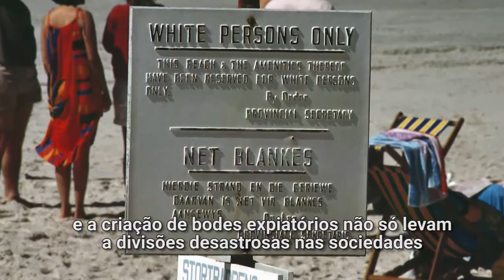Em data contra discriminação racial, ONU pede promoção da tolerância e respeito à diversidade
Pessoas em todo o mundo estão sendo encorajadas pelo secretário-geral das Nações Unidas, António Guterres, a pensar em como podem promover melhor a tolerância, a inclusão e o respeito pela diversidade.

Apesar dos avanços, Guterres listou questões urgentes pendentes, como a desigualdade de gênero; o “aumento alarmante” da xenofobia, do racismo e da intolerância; e um ressurgimento dos partidos políticos de extrema-direita e dos pontos de vista neonazistas.

“De insultos e humilhações a crimes de ódio e massacres, das dificuldades de se obter acesso ao mercado de trabalho às práticas racistas institucionalizadas, a discriminação racial assume muitas formas, que às vezes são extremamente brutais, enquanto em outras são ocultas e dissimuladas”, acrescentou a chefe da UNESCO, Audrey Azoulay.